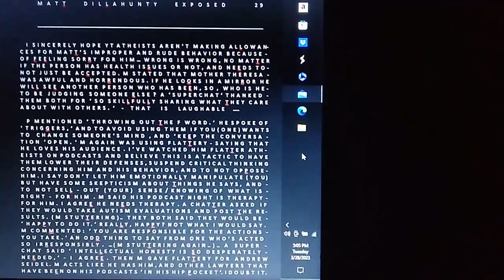MATT DILLAHUNTY EXPOSED 29